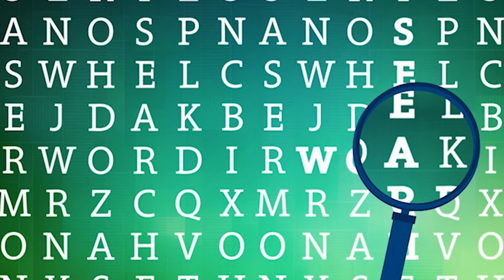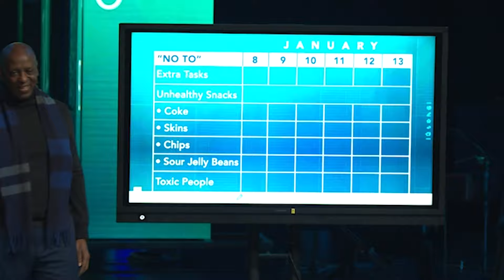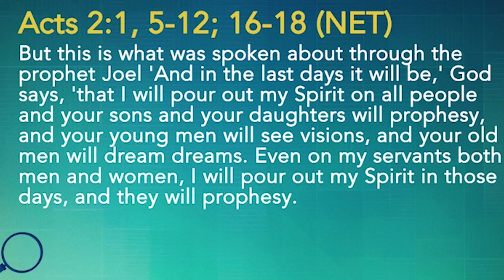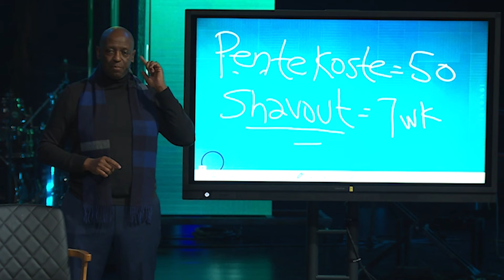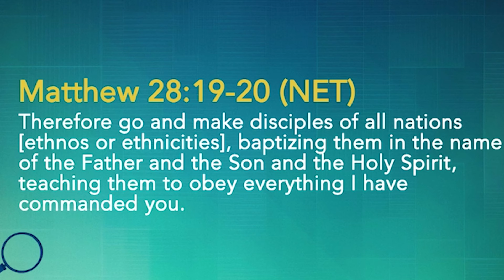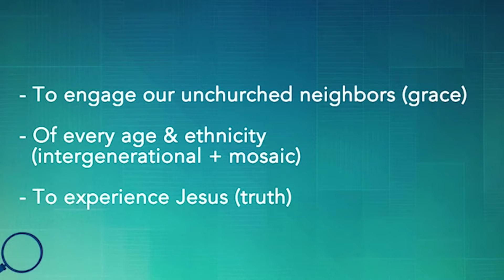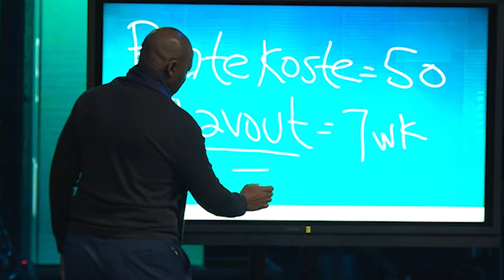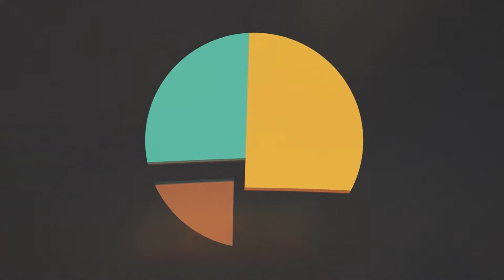Intentionality | Rev. Rufus Smith (Senior Pastor)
Rev. Rufus Smith continues our new sermon series "WordSearch," teaching on  "Intentionality." He teaches us that intentionality is a mental or biblical attitude resulting in a deliberate action.
Prayer • HopeChurchMemphis.com/Prayer
Giving • HopeChurchMemphis.com/Give